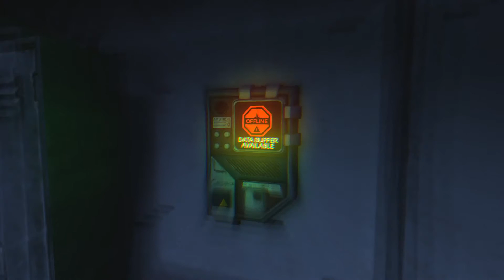SOMA Walkthrough Part 11 No Commentary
SOMA Walkthrough Part 1 No Commentary Gameplay
SOMA Walkthrough Part 11 No Commentary Gameplay

The radio has gone silent on PATHOS-2. As isolation bears down on the staff of the remote research facility, strange things are happening.

Machines are taking on human traits and alien constructions have started to interfere with routine. The world around them is turning into a nightmare.

The only way out is to do something unimaginable.